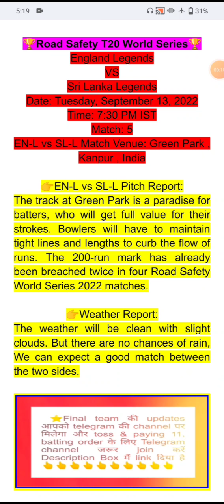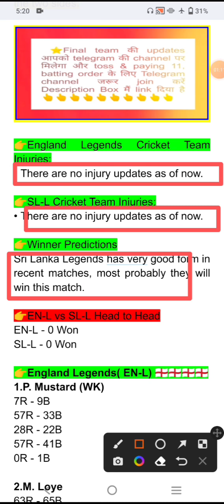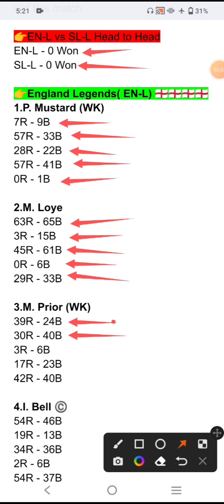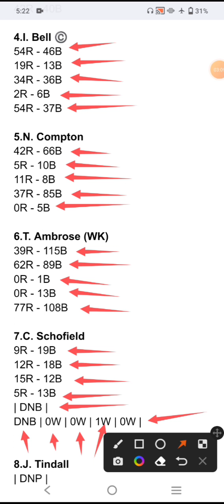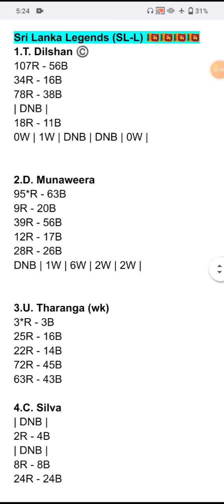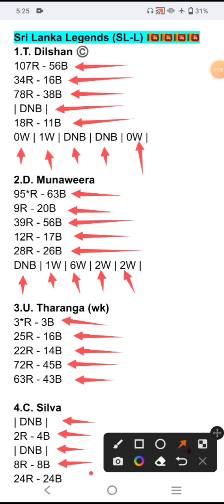EN-L VS SL-L | England Legends VS Sri Lanka Legends |eng l vs sl l dream 11 prediction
EN-L VS SL-L Road Safety T20 World Series

en-l vs sl-l,
en-l vs sl-l dream11,
en-l vs sl-l 0-1,
en-l vs sl-l ultra,
en-l vs sl-l vape,
en-l vs sl-l watch,
en-l vs sl-l youtube,
en-l vs sl-l zero,
en-l vs sl-l zone,
en-l vs sl-l 0-100,
ind l vs sl l 2022,
en-l vs sl-l sl-m,
2 + 2 is equal to 77,
en-l vs sl-l 3-1,
en-l vs sl-l 500,
en-l vs sl-l 6-1,
7 lrm,
7s devil,
en-l vs sl-l 9mm,
en-l vs sl-l song,
r vs l,
en-l vs sl-l today match prediction,
en-l vs sl-l ii,
en-l vs sl-l match,
en-l vs sl-l dream11 team,
en-l vs sl-l pitch report,
india l vs sri lanka l final match,
en-l vs sl-l gaming,
ind l vs sl l highlights,
en-l vs sl-l in hindi,
en-l vs sl-l junior,
en-l vs sl-l review,
en-l vs sl-l kya hota hai,
en-l vs sl-l kit,
en-l vs sl-l lens,
l vs l,
l vs s,
l vs n,
ind vs sl l,
en-l vs sl-l 900

1.
 2. Use my invite code KRISHN92303PQ
 3. Get ₹200 in discounts